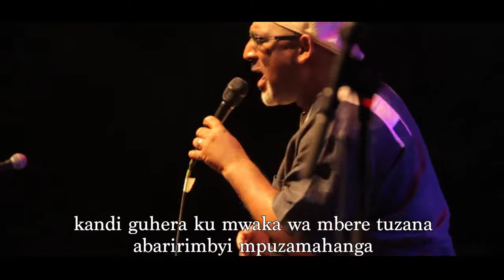Kigali Up - Mak and Maya (English)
This video was produced, shot, and edited by students at the Africa Digital Media Academy.